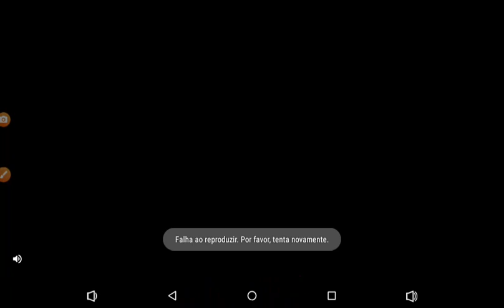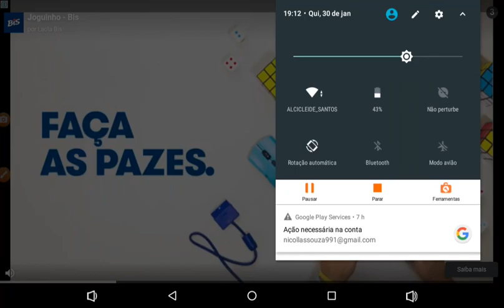Slink Io 1 No Game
Wormate.io Tiny Immortal Worm Vs Biggest Worm Wormateio Best/Funny Moments

jogos 360

konami

playstation 3

playstation 4

playstation store

jogos friv

games loja

games noticias

games jogos

games download

epic games

games free

fifa mobile

jogos gratis

Playstation 4

playstation store

Friv games

shop games

games news

online games

online games

games download

epic games

games free

19 ultimate team fifa fifa

free games

juegos Friv

Noticias

juegos online

juegos juegos

descargar juegos

epic juegos

juegos gratis

fifa mobile

15 de septiembre de 2008

Juegos

juegos gratis

juegos 360

онлайн стрелялки

бесплатные игры

onlayn strelyalki

Konami

magazin PlayStation

friv igry

magazin igr

novosti igr

onlayn igry

onlayn igry

igry skachat'

epicheskiye igry

igry besplatno

P
19 sht. Fifa

fifa 18

mobil'nyy fifa

19 fifa fifa 18

2018 igra fifa

19 mobil'nykh mobil'nykh

19 Konechnaya komanda

onlayn strelyalki

besplatnyye igry